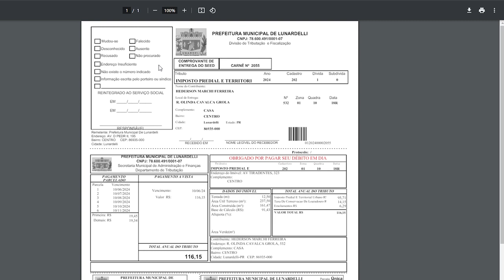LUNARDELLI - Carnê do IPTU está sendo entregue nas residências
A prefeitura informa que o carnê do IPTU está sendo entregue diretamente em domicílio, mas, se o contribuinte preferir, também pode emitir a via pelo site da Prefeitura. Pagar o IPTU em dia é fundamental para o desenvolvimento cidade. Com essa contribuição, é possível melhorar a infraestrutura, investir em saúde, educação e segurança, garantindo mais qualidade de vida para todos os moradores. Acesse o site da prefeitura e emita seu carnê de forma rápida e prática. Não deixe para a última hora, pague seu IPTU em dia! Para mais informações, acesse o site da Prefeitura ou entre em contato através do telefone 3478 – 1145, setor de tributação.